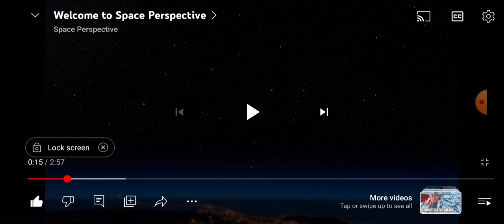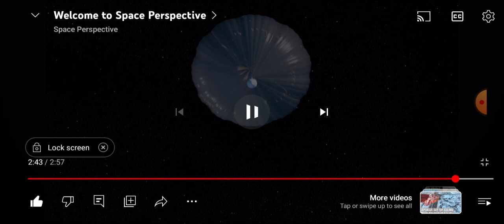Look at how silly space just got!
You can't have an air pressure system residing next to a vacuum without solid separation-Fact!